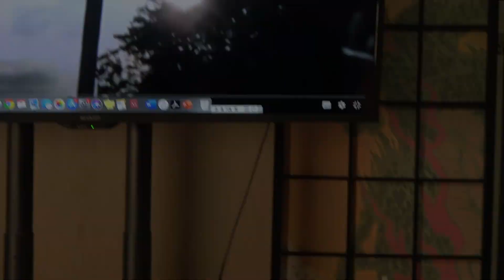Vol.258【高次元からのメッセージ、動画ベスト10位！奇跡です！光の民、神、吉祥天様が降臨した！】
光の民である創造神、吉祥天様が北の聖地に降臨した！ これはありがたい画像です。…VOL. 22の動画に対応します。